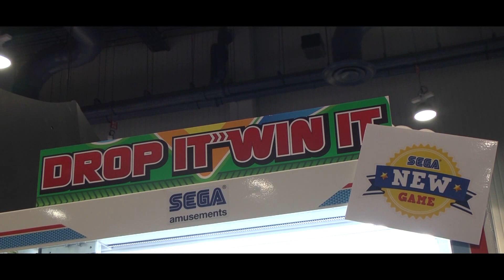Drop It Win It - SEGA Amusements - AMOA 2016